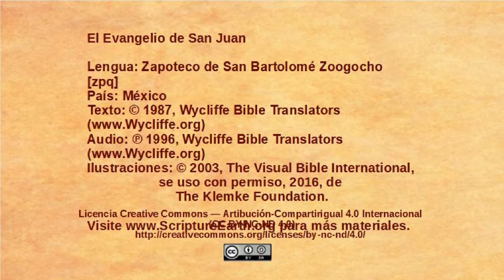Zapotec, Zoogocho - John 11:1-57 - Jesus raises Lazarus [zpq]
Selection from the Gospel of John in the Zapotec, Zoogocho language of Mexico [zpq]